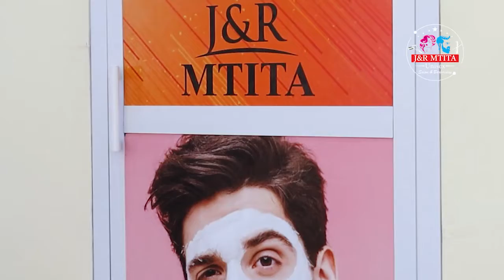MKALI WENU : DULLA MAKABILA MSHIRIKINA